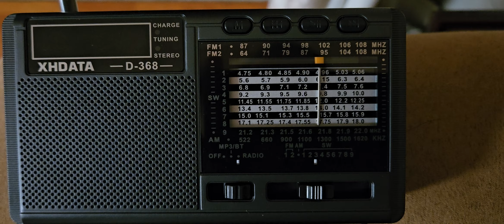Radio Romaina with jazz music on 7325khz at 0140 UTC.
Using a new radio I bought, the XHDATA D368 with telescopic antenna. Purchased off if Amazon for just under $20.00.